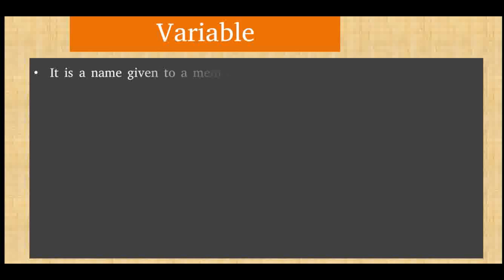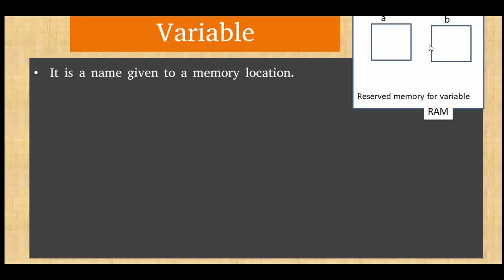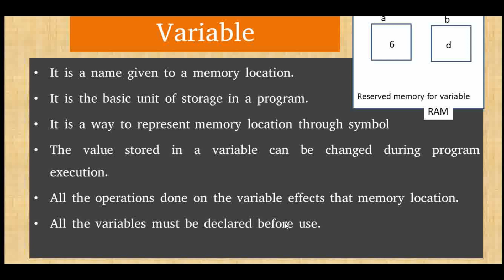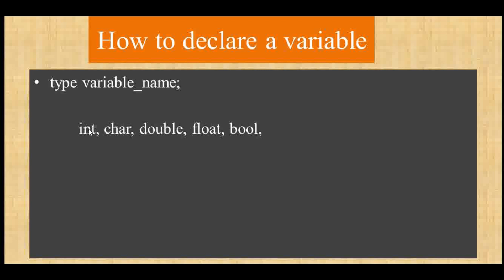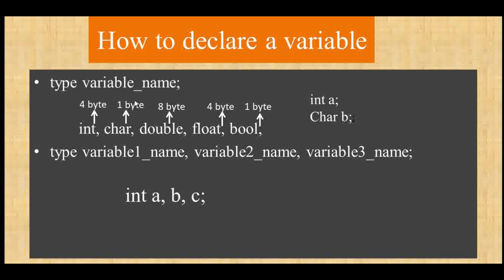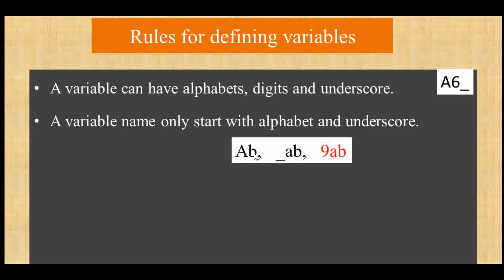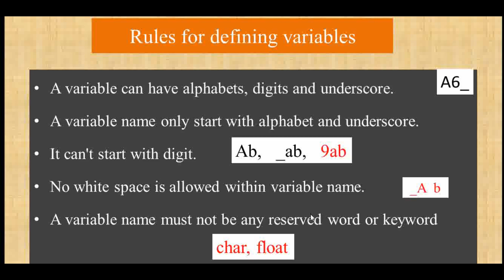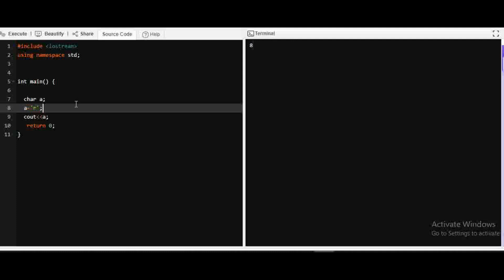C++: ክፍል 4/ c++ variable / amharic tutor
C++ variable  / program variable